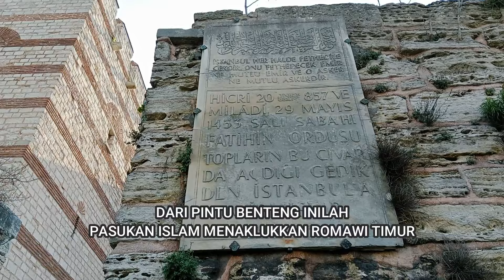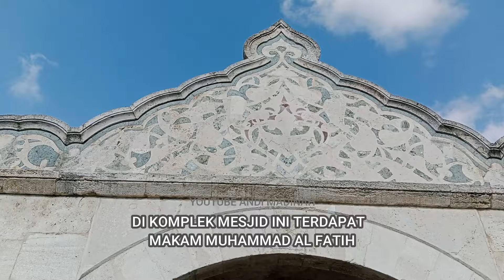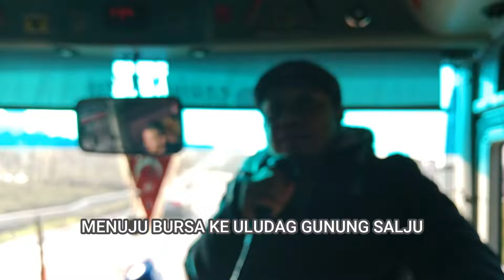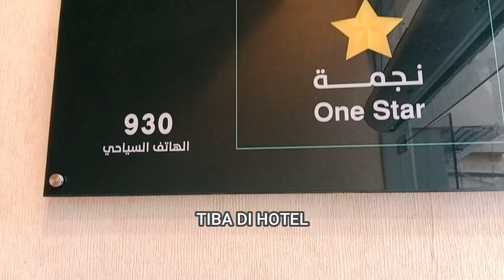Umroh Tanpa Travel Plus Turki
Umroh tanpa visa dan naik haji sendiri tanpa travel cara umroh mandiri umroh sendiri tanpa mahram
berapa biaya umroh mandiri cara umroh backpacker resiko umroh backpacker cara umroh mandiri Apakah bisa umroh mandiri? Apakah bisa umroh backpacker? Bisakah kita umroh tanpa travel agent? Berapa biaya umroh untuk satu orang? umroh mandiri tanpa travel berapa biaya umroh mandiri pengalaman umroh mandiri komunitas umroh mandiri umroh
adalah pertanyaan yg sering ditanyakan , mudah mudahan video ini menjawab salah satu pertanyaan di atas